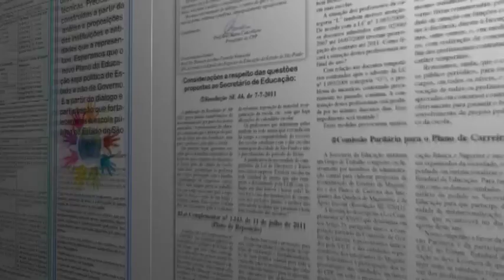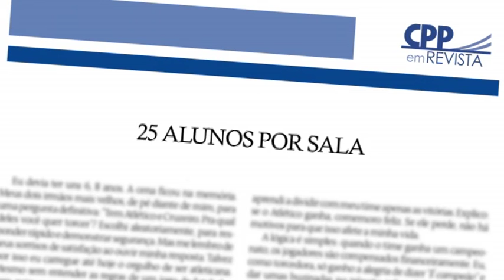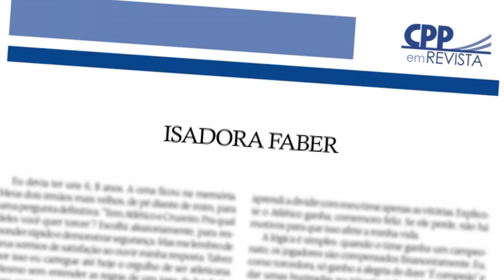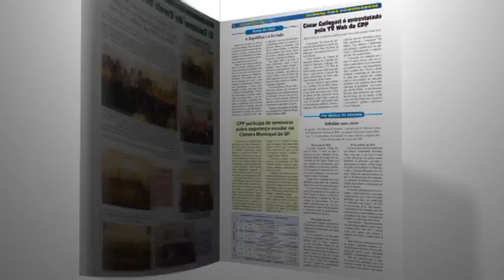25 alunos por sala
Exploração x Escola, 25 Alunos por Sala e a estudante Isadora Faber são os temas comentados pela professora Loretana Paolieri Pancera no CPP EM REVISTA.